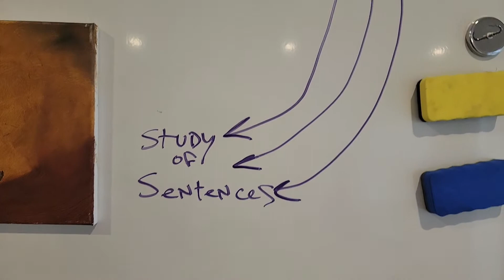Art Studio Clean Up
Another ridiculously exciting clean up video for you all. This time, I'm in my art studio after a small break and it was definitely in need of a little tidying up. Always feels great to organize and clean your creative space.

 I did a gig a couple nights ago and included some clips from the show. I should have some better footage in the next couple days and i will make another video.

XOXO.